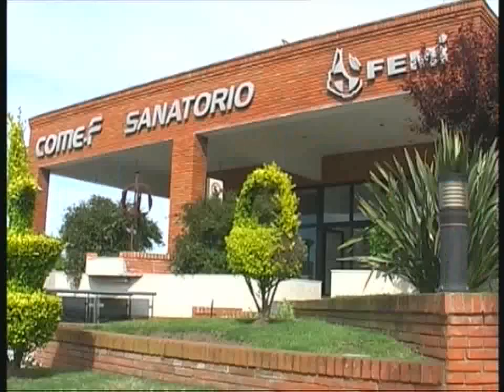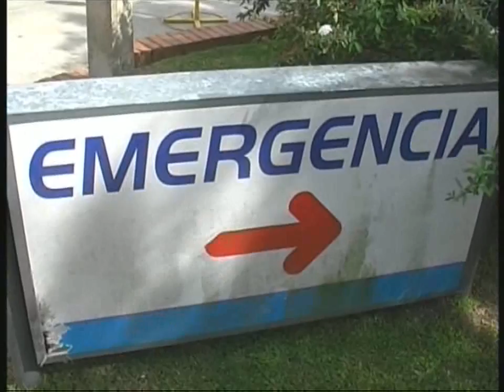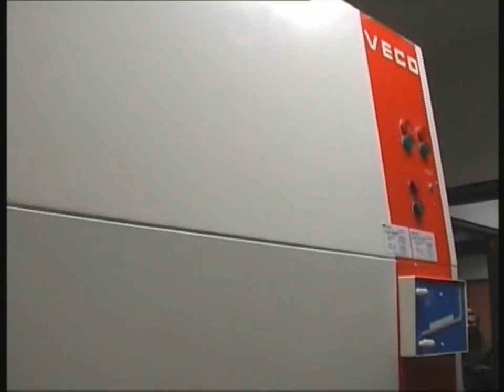Informativo Canal 3 Florida-Para Floridaonline parte 1